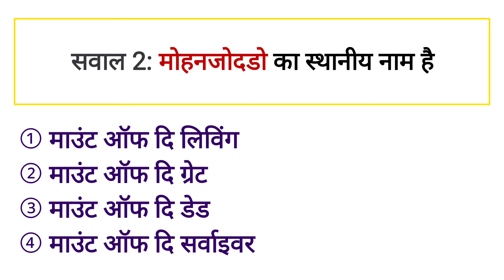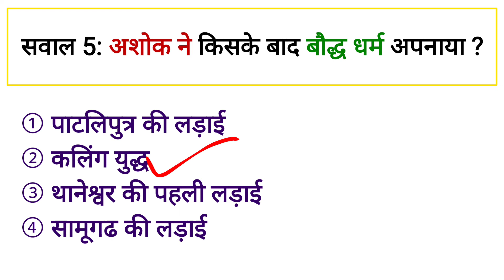भारतीय अशांति का जनक किसे कहते हैं।। bhartiye ashanti ka janak kise kahte.. ।।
सवाल 1: वह सिद्धांत जो जैन धर्म को बौद्ध धर्म से अलग करता है,वह है
सवाल 2: मोहनजोदडो का स्थानीय नाम है
सवाल 3: ऋग्वेद में कौन-सी नदी का उल्लेख नहीं है ?
सवाल 4: काजीरंगा राष्ट्रीय उद्यान कहाँ स्थित है?
सवाल 5: अशोक ने किसके बाद बौद्ध धर्म अपनाया ?
सवाल 6: भारतीय अशांति का जनक किसे कहते हैं?

Question 1: The principle that separates Jainism from Buddhism is
Question 2: The local name of Mohenjodaro is
Question 3: Which river is not mentioned in the Rigveda?
Question 4: Where is the Kaziranga National Park located?
Question 5: After which did Ashoka convert to Buddhism?
Question 6: Who is called the father of Indian unrest?

Playlist link :-

Your queries 👉
1. GK
2. General Knowledge
3. Important GK Questions and answers for
 4 . Competitive Exams
5. Quiz Test
6. EC AVDESH
7. Important gk
8. Quiz test
9. Competitive quiz
10. competitive general knowledge
11. gk in hindi
12. general knowledge quiz
13. quiz questions
14. general knowledge questions
15. gk quiz
16. general knowledge questions with answers
17. gk question in hindi
18. GK Question Answer
19. India GK
20. hindi gk
21. samanya gyan
22. gk questions
23. india gk in hindi
24. 2021 gk questions and answers
25. lucent gk
26. lucent gK Competitive exam
27. lucent gk in hindi video
28. lucent gk in hindi
29. lucent geography in hindi
30. lucent geography
31. geography gk question
32. geography gk in hindi
33 . lucent 1000 question
34. lucent 1000 prashn
35. lucent gk ka nichod
36. lucent gk important question
37. lucent gk important question in hindi
38. lucent gk important topics
39. lucent ka nichod science
40. lucent for ssc cgl
41. lucent for ssc
42. lucent for railway
43. geography gk
44. lucent mcq
45. lucent mcq in hindi
46. lucent book gk